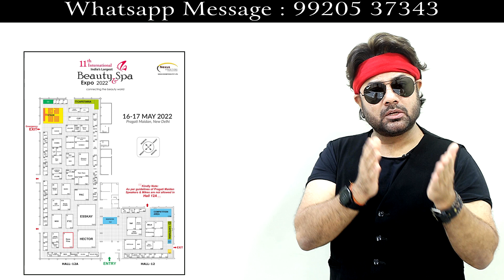Sam Maam, Jas Sir & Ayaan Pratap Singh Coming to Delhi On : 16th & 17th of May in Pragati Maidan.